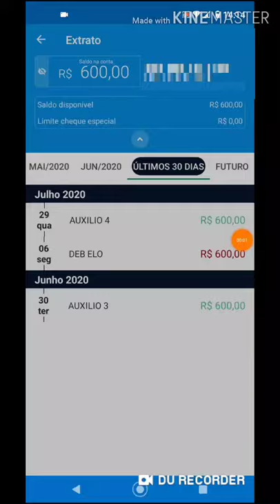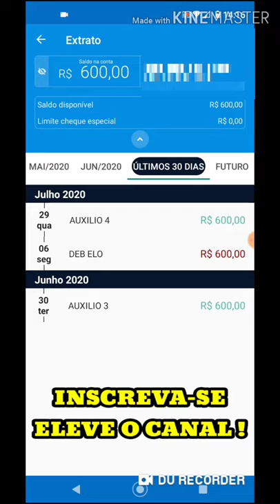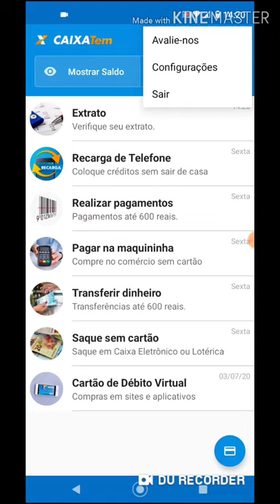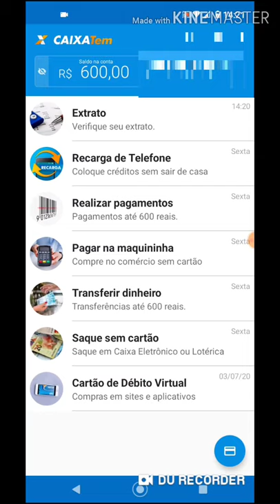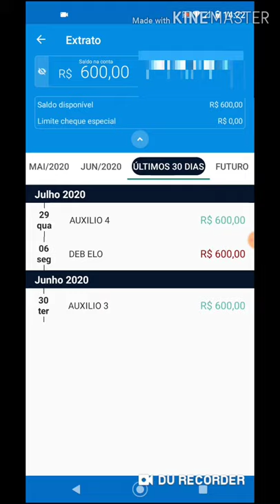CAIU A QUARTA PARCELA DO AUXÍLIO EMERGENCIAL, COMO EVITAR FRAUDE